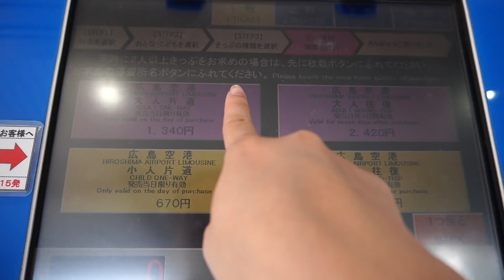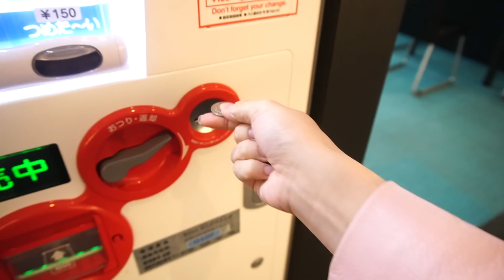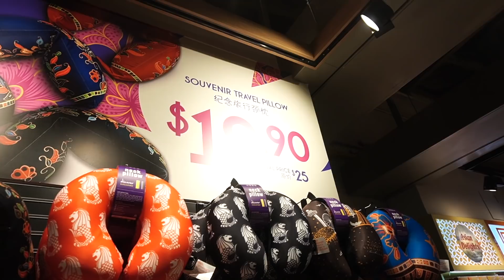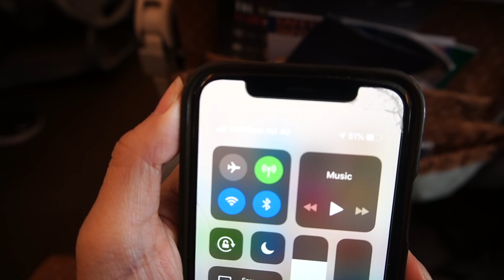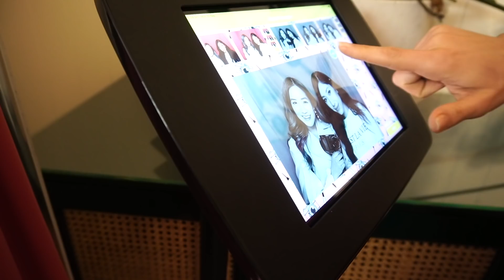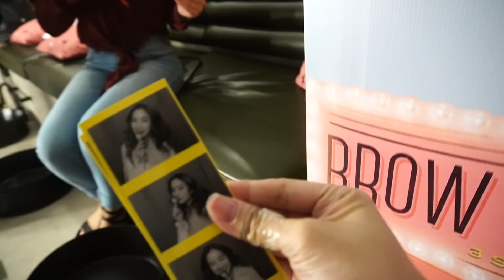Flying to Tokyo & Leaving Japan | Got my WEDDING SHOES!!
Hey guys! In today's video I leave Hiroshima via plane and land in Tokyo to transfer then go back to Sydney! I went via Singapore so it took longer to get back! When I got back to Sydney I had some PR packages and also attended some events with Benefit!